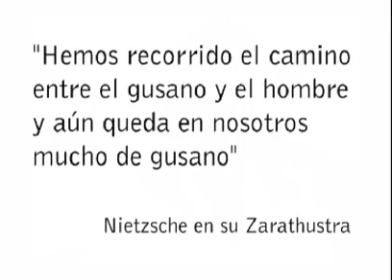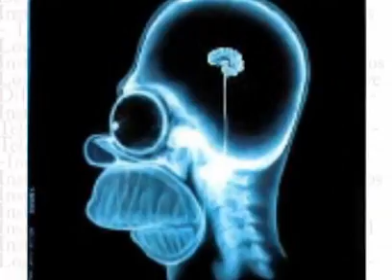Telaraña de los Instintos 1/2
Nos diferenciamos del resto de la naturaleza, solamente, en que tenemos conciencia de nosotros mismos. Podemos ejercer el pensamiento lógico y racional.
Los animales solamente se guían por instintos. Esos instintos están también presentes en el ser humano.
Somos una especie sometida a tensiones: por el sustrato biológico de nuestra naturaleza y por nuestra capacidad de pensamiento. De ahí las contradicciones y problemas de la naturaleza humana.